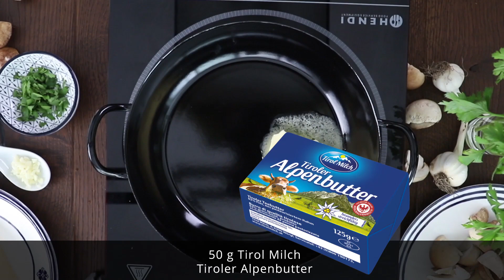Steinpilzgnocchi mit Urtyroler